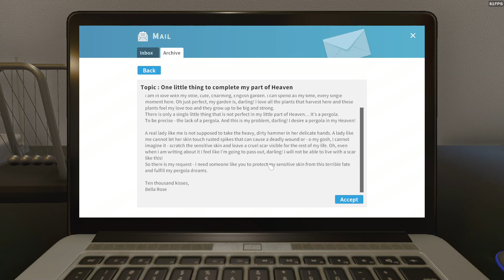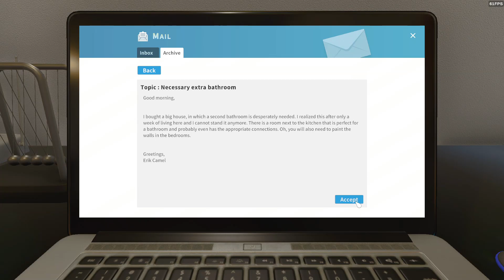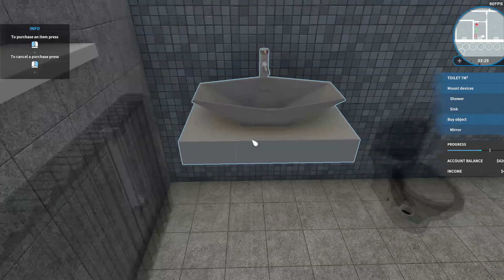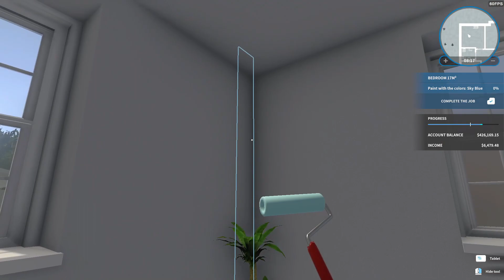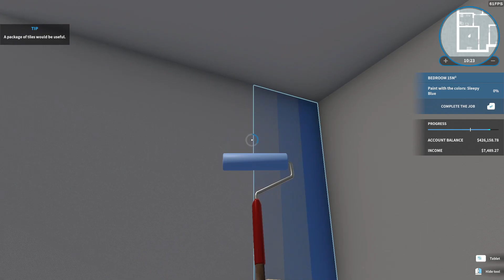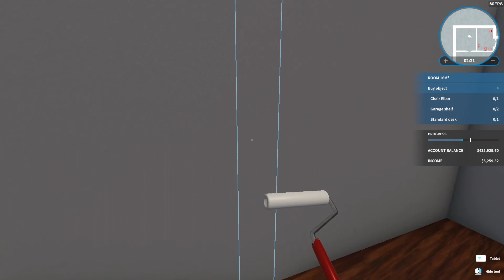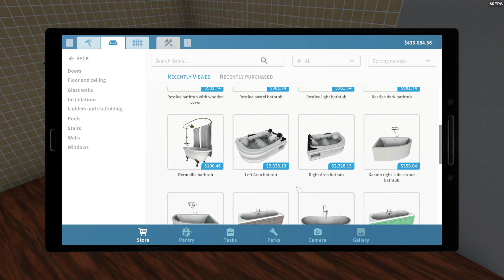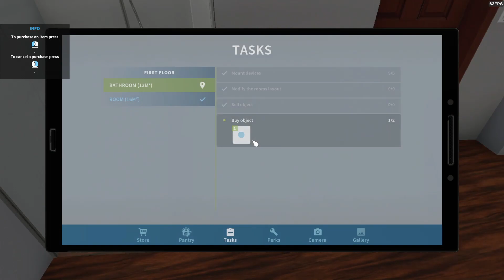TheDuhh Earning Money By Flipping Houses : Mail Jobs [5]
I still don't know what I should put in here...

Please flag hateful comments or spam,
We don't need that here...